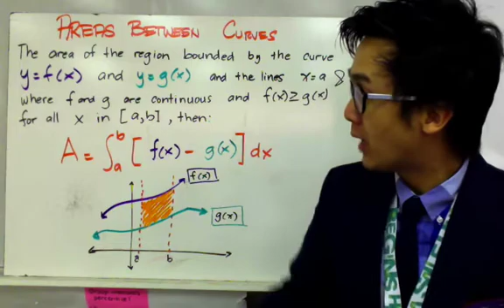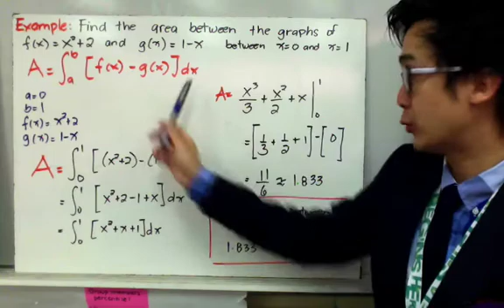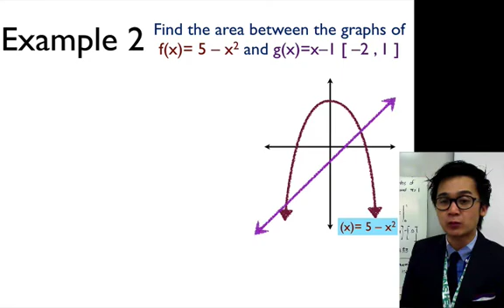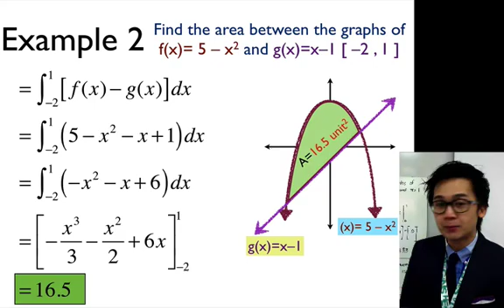Area Between Two Curves in Filipino | Calculus | Paano?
Ang calculus lesson na ito ay nagpapakita ng isa sa mga applications ng definite integrals. Sa pagkuha ng area between curves or function, Mahalaga na mavisualize nyo ang itsura ng graph para makita nyo kung ano ang "top" function at kung ano ang "bottom" function.  Sa pag set up ng integral, kailangan na tama ang function na ilalagay nyo sa formula ninyo